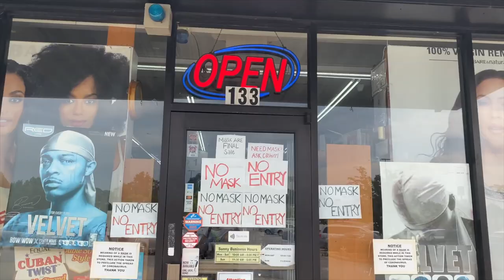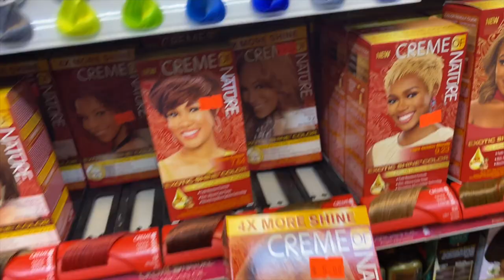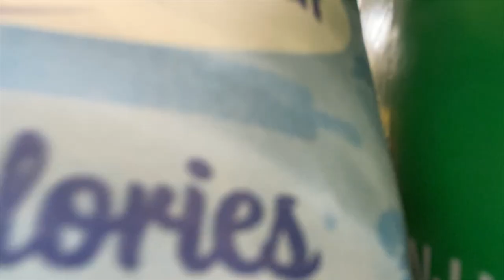Vlogust Day 15 | Wanna Come Go With Me ??? | Mobile Home Diva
Christie Vaughn
4920 Bill Gardner Parkway # 103